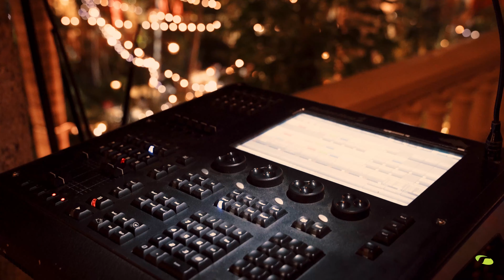Cena de navidad Sofitel Santa Clara 2023. | Cartagena/Colombia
Somos una empresa de producción de eventos!. Con mas de 30 años en el mundo del entretenimiento. Hacemos bodas, corporativos, eventos sociales, eventos privados y conciertos!.
Estamos Ubicados en Cartagena/Colombia!.

Dirección: Claustro Santo Toribio, Calle del sargento mayor #6 - 107 - Oficina 104 | Correos: & - Celular: - - .

We are an event production company!. With more than 30 years in the entertainment world. We do weddings, corporate, social events, private events and concerts!. We are located in Cartagena/Colombia!.

Address: Claustro Santo Toribio, Calle del sargento mayor #6 - 107 - Oficina 104 |